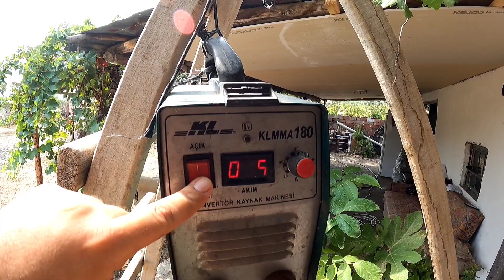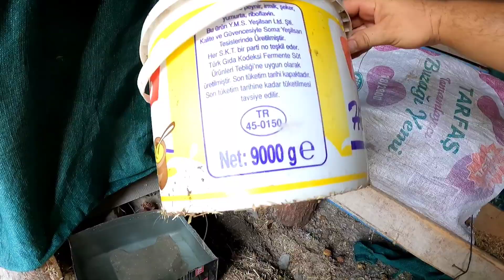CİVCİVLERE YENİ KÜMES YAPTIK~BU IRK ÇOK BAŞKA~MISIRLARI SEYRELTİP ÇAPALADIM~BOL İŞLİ KÖY HAYATI.